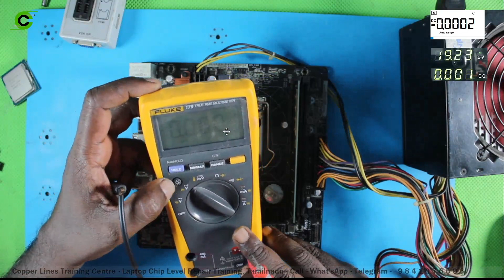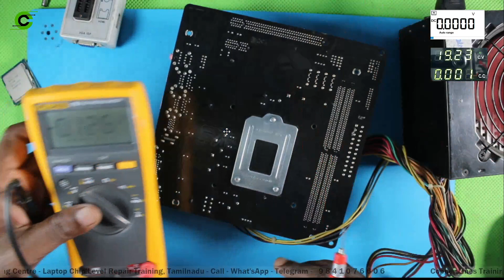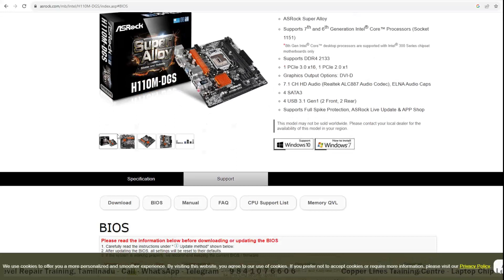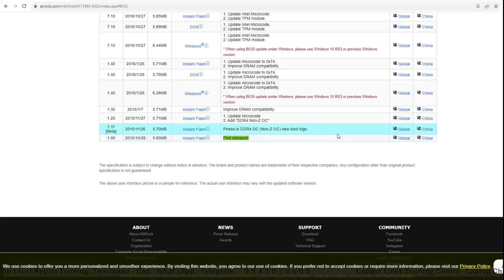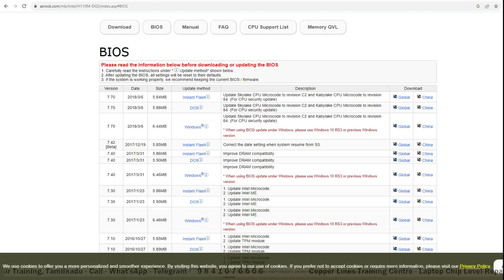# ASROCK 110M-DGS - NO DISPLAY #